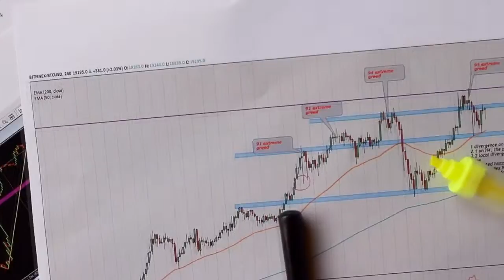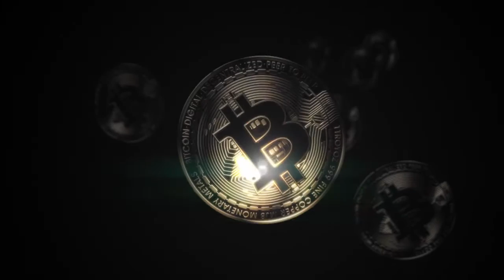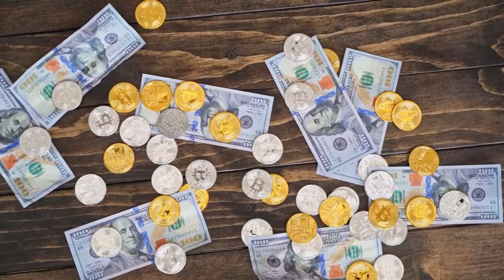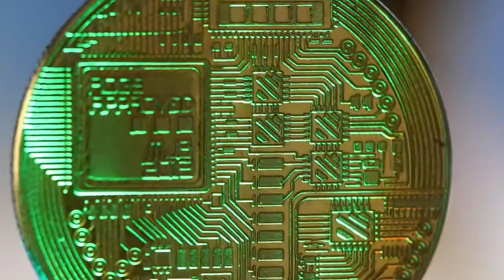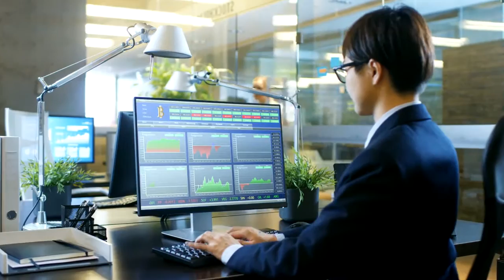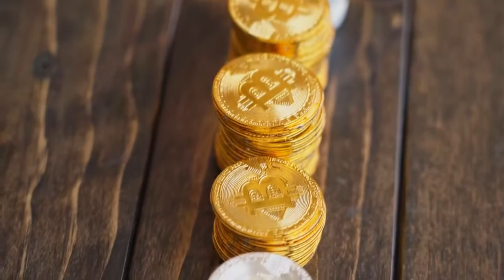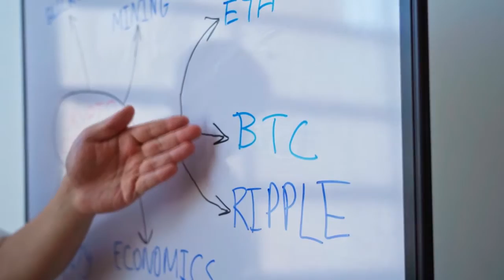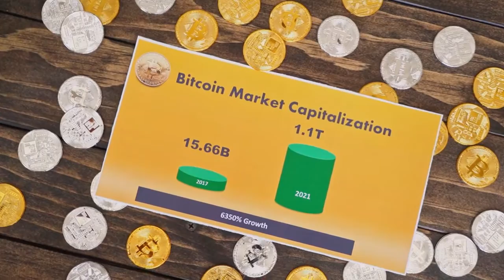DOGELON MARS Will Be $5 WHY IS HERE? (Dogelon News Today & Dogelon Mars Price Prediction)